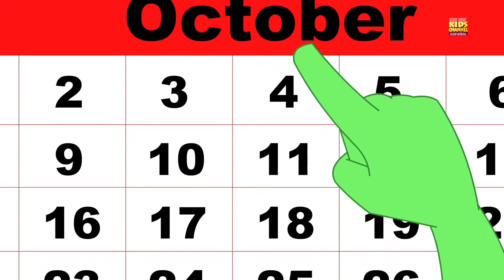Incy wincy araña | araña rimas | Canciones Infantiles | Kids Channel Español | Itsy Bitsy Spider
Tiene listo para aprender por qué Incy Wincy araña está tratando de escalar la subir agua pitorro? Es él  yendo a alcanzar la azotea?. deja revisa el video,Incy wincy araña,Canciones Infantiles para bebés de parte de Kids Channel Español. disfruta esto araña rimas.